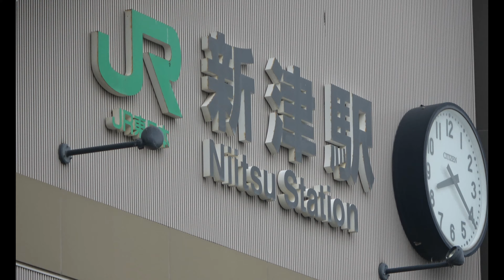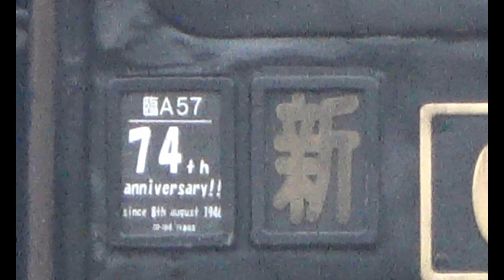SLばんえつ物語@2020.8.9[4K]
コロナ渦で4カ月近く遅れての運転再開となった"SLばんえつ物語"を撮影してきました。天気は良くなかったものの、雨の磐越西線を駆ける御年74歳を迎えたC57 180の活躍を収めることが出来ました。